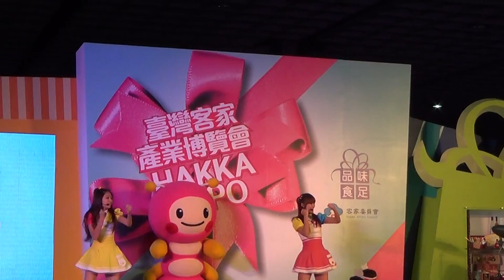泡芙姐姐與藍莓姐姐Show Part 2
拍攝於南港展覽館之客家產業博覽會(2013/12/28~2014/01/05)